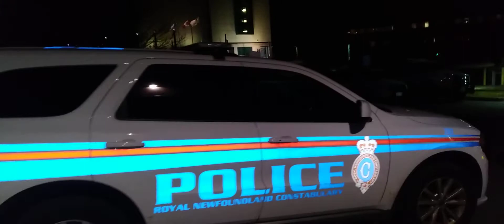RNC officer being cordial :-)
This particular officer addresses me by name tho I have never had dealings with him before, I guess he thinks I try to hide my identity from you folks. Nope, I have NO issue stating who I am, I say my own name when I remember to do an intro ;-) lol but I appreciate and respect his demeanor and respect.